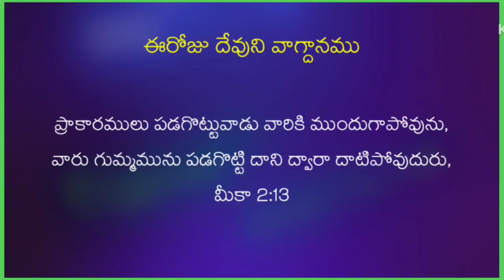May 11, 2024 ఆయన నిన్ను మరల సమకూర్చును/Hebron calendar/morning meditation